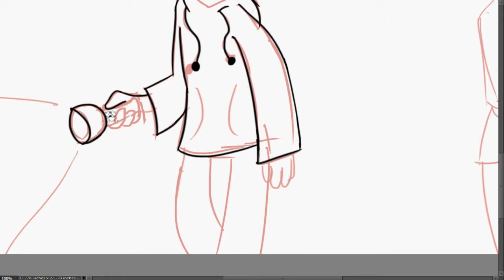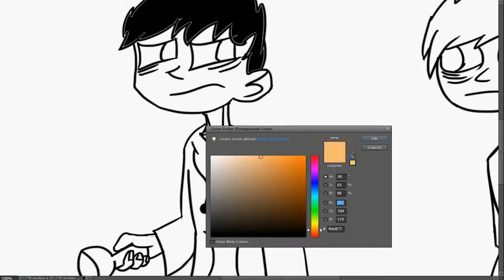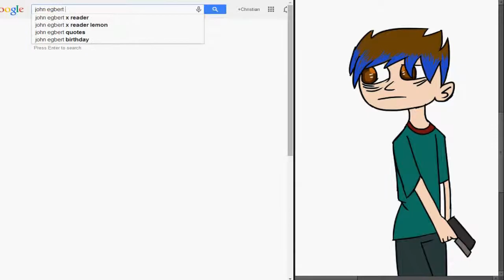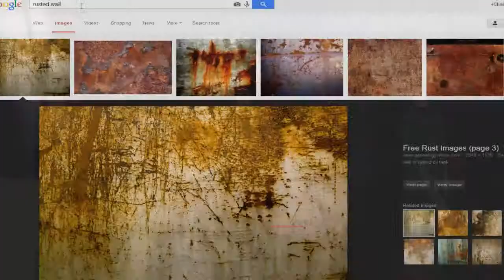[Speedart] Left 4 Dead Thumbnail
My good friend Hammy needed a thumbnail done for a video, and I decided to make him one!

Thumbnails ► DaStripedRaccoon and MozartProds

What Is Use:
► Photoshop CS3 & Elements 9
► Wacom Bamboo Connect
► Hyper Cam

Thanks for taking the time to read the description c: